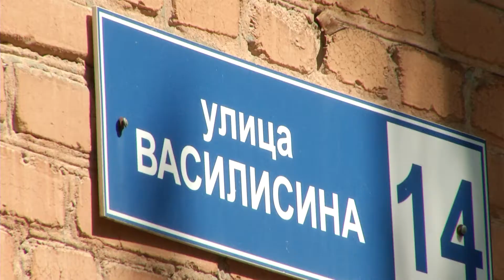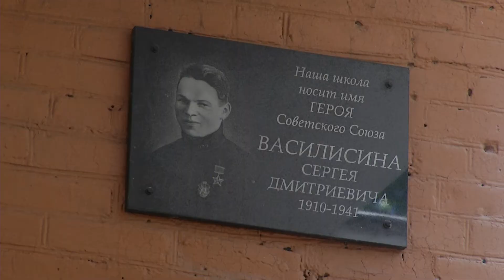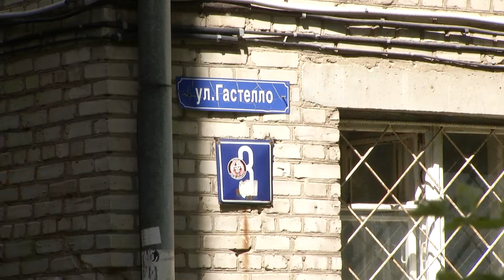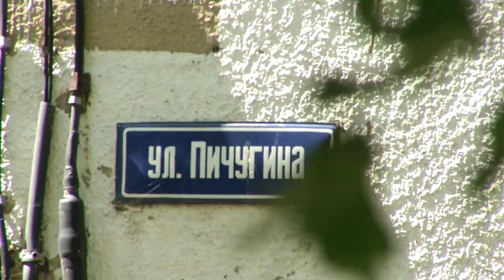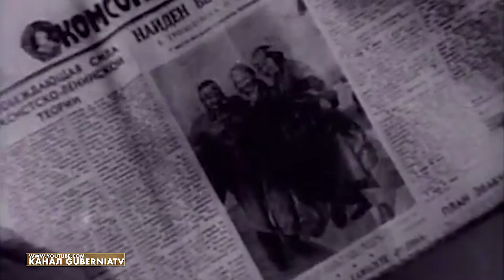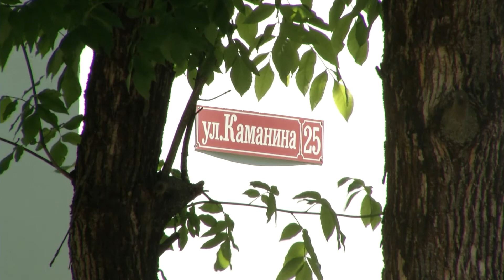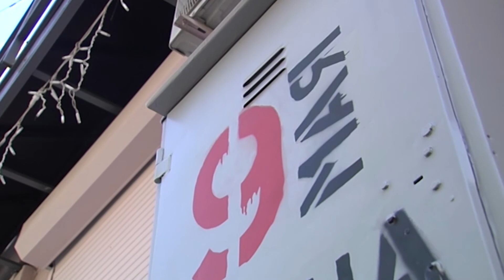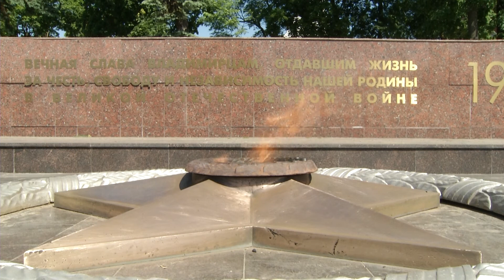Трилогия документальных фильмов: «Цена победы». Фильм 3. Улицы победы.